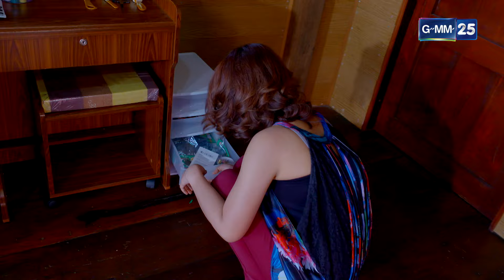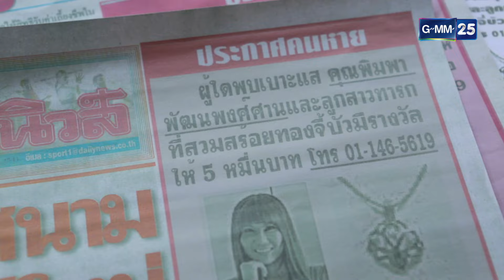วันนี้ต้องรู้ความลับให้ได้! | Highlight Ep.11 | นางฟ้าลำแคน | GMM25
นางฟ้าลำแคน ทุกวันเสาร์-อาทิตย์

เตรียมเปิดตาชม เปิดหูฟังบทเพลงลำแคนจากนางฟ้าเสียงเพราะ
ที่พร้อมพาเหล่าคนดูขึ้นสวรรค์ มีความสุขกับเสียงเพลงไปด้วยกัน!!

ม่วนซื่น ลำซิ่ง ไปพร้อมกัน กับ นางฟ้าลําแคน เมื่อบทเพลงลำแคน
จากนางฟ้าเสียงเพราะ จะทำให้คุณตกหลุมรัก การโคจรมาเจอกันครั้งแรก
ระหว่าง นางเอกนักร้องเสียงนางฟ้า ไข่มุก-รุ่งรัตน์ เหม็งพานิช
กับ พระเอกหนุ่มหน้าหวาน ทอย-ปฐมพงศ์ เรือนใจดี

โดยละครนางฟ้าลำแคน เป็นเรื่องราวของ ษา บัวบูชา ที่รับบทโดย
ไข่มุก-รุ่งรัตน์ สาวน้อยบ้านนาที่เข้ามาเป็นหมอกลอนลำซิ่ง วัฒนธรรม
ของคนอีสานบนเส้นทางที่เต็มไปด้วย อุปสรรค ความลำบาก และปมเรื่อง
ครอบครัว ร่วมด้วยนักแสดงคุณภาพ ที่จะมาร่วมสร้างสีสันคับจออีกคับคั่ง